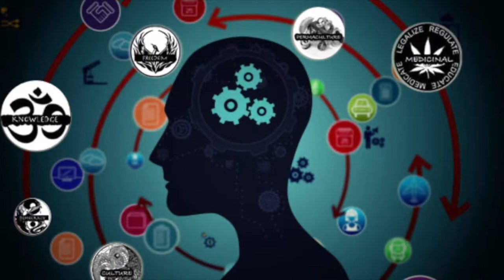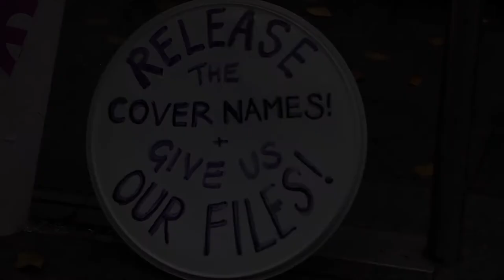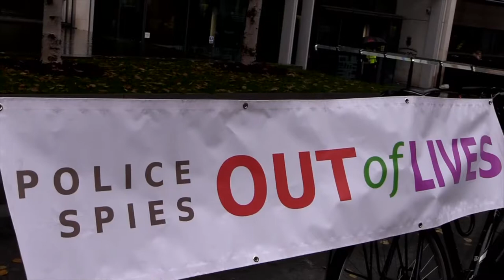Spycops exposed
✅ Your SUPPORT of this Channel is GREATLY appreciated